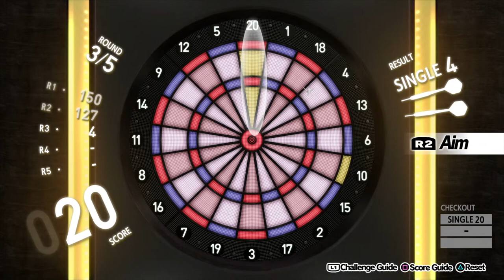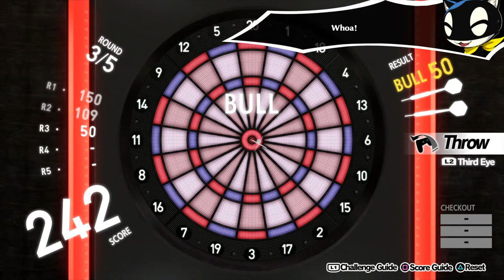dbarreda's Live PS4 Broadcast